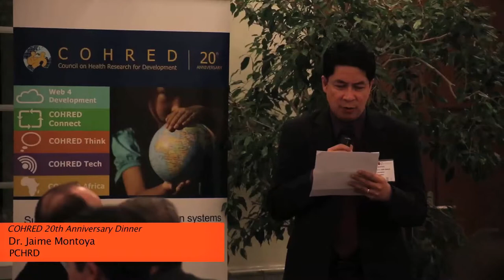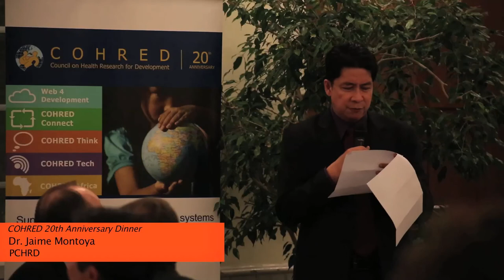20th Anniversary of COHRED: Dr Jaime Montoya on the 20th Anniversary of COHRED...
Dr Jaime Montoya, Executive Director of the Philippines Council on Health Research and Development delivers Prof. Gelia T. Castillo's keynote address at the 20th Anniversary of COHRED in Geneva, Switzerland.